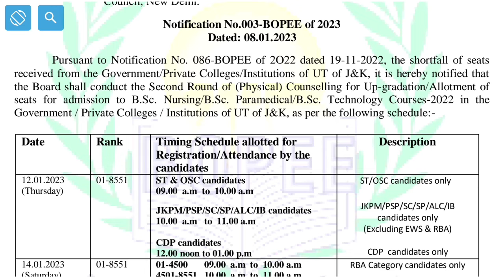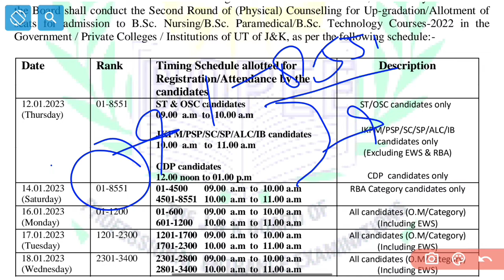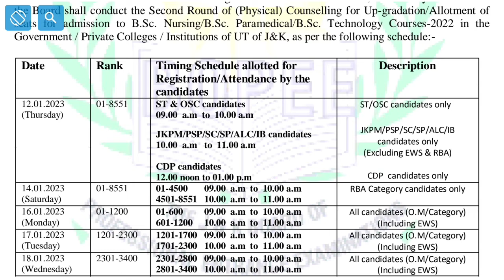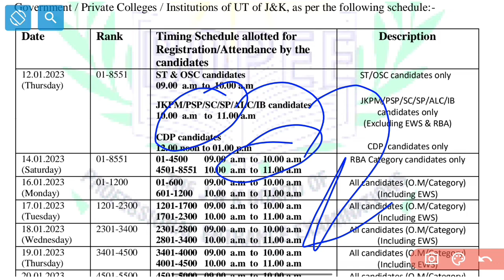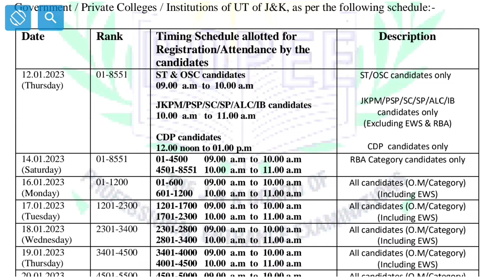JKBOPEE Bsc Nursing 2nd Round Related Important Update✔️Which Seats May Be Filled Tomorrow